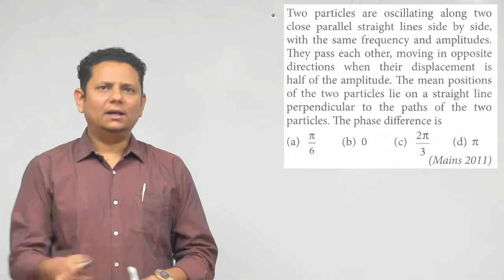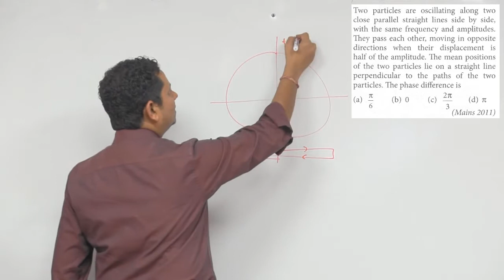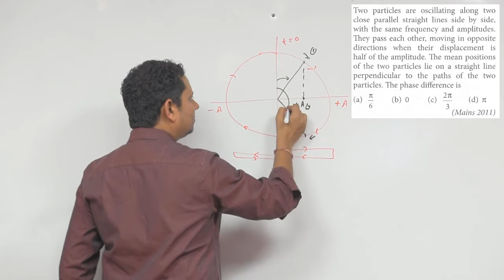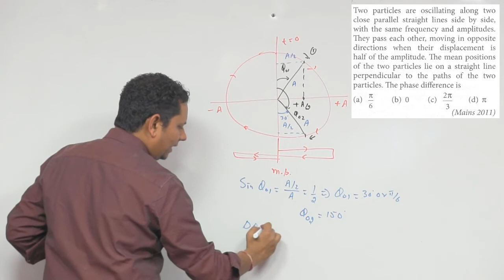Two particle are oscillating along two close parallel straight lines side by side, with the same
Two particle are oscillating along two close parallel straight lines side by side, with the same frequency and amplitudes. They pass each other, moving opposite directions when their displacement is half of the amplitude. The mean positions of the two particle lie on a straight line perpendicular to the paths of the two particle. The phase difference is (Mains 2011)
π/6
0
2π/3
π